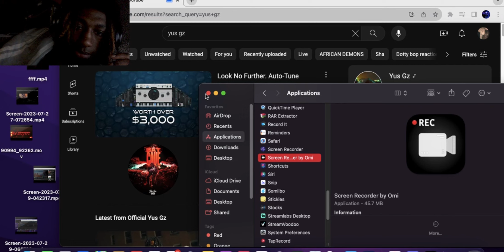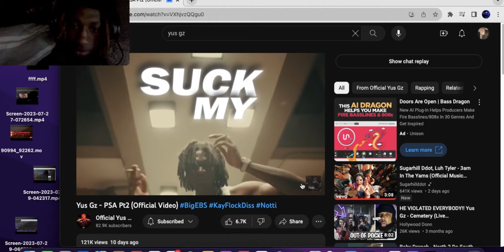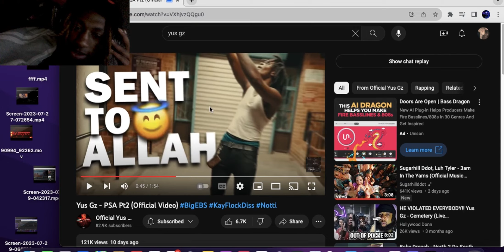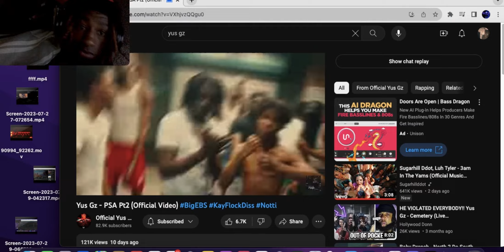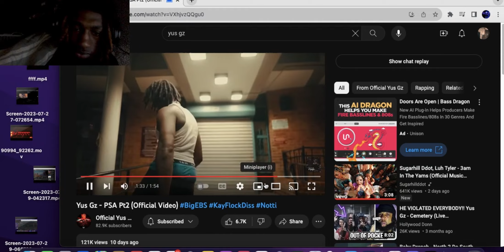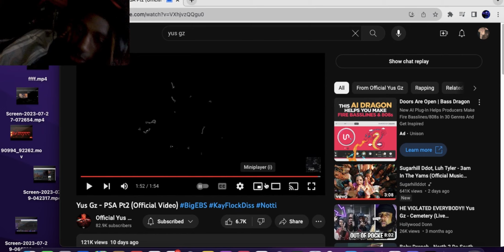reaction to yus gz - psa pt2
make sure yall hit that bell so anytime i upload you'll get a notified anytime i drop a video also make sure y'all subscribe and leave a like and leave a comment if yall want and make sure yall checkout my other videos if you want more like this run the video up and you"ll get another storytime